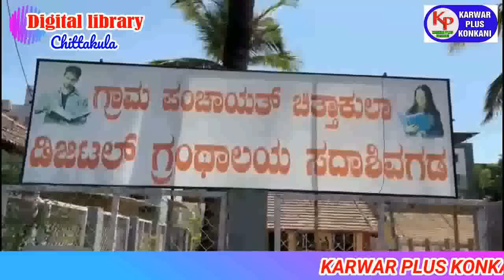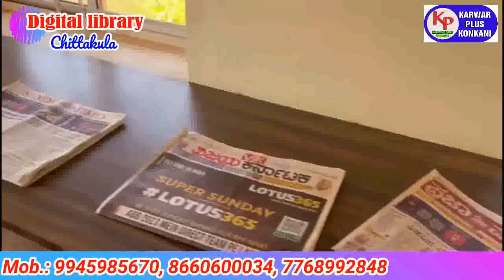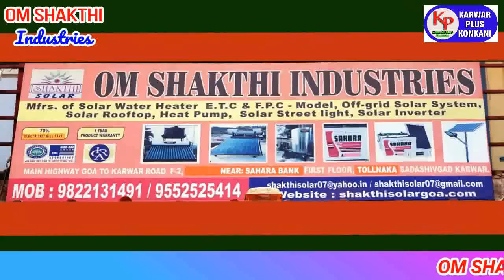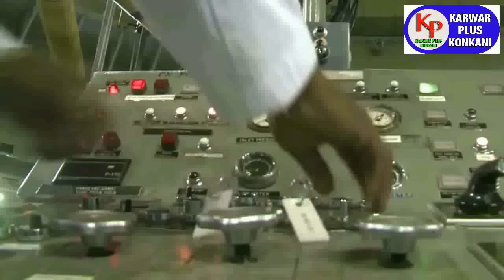KARWAR PLUS KONKANI NEWS TODAY 03-04-2023 konkaninews karwarkokaninews By Karwarpluskonkani